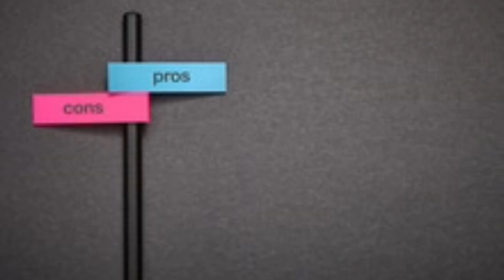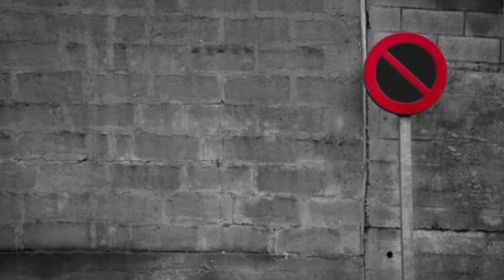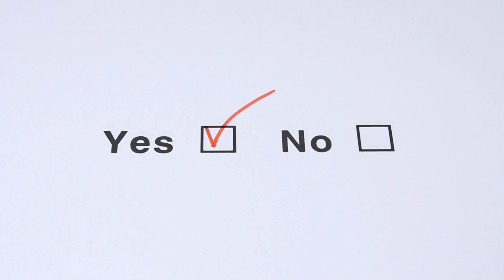The Golden Years Decision: Pros and Cons of Senior Living Homes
Discover the ProsAndCons of Senior Living Homes in this insightful video. Pros include vibrant social engagement, safety and security, maintenance-free living, and a range of amenities. However, there are cons to consider, such as the cost, potential loss of independence, emotional impact of the transition, and waiting lists. Make an informed choice for your retirement by weighing these factors. Your golden years should be as amazing as you've imagined. Watch now to learn more about the lifestyle options available for seniors and make the right decision.

00:00 - Introduction
00:43 - Pros of Senior Living Homes
01:49 - Cons of Senior Living Homes
02:45 - Conclusion